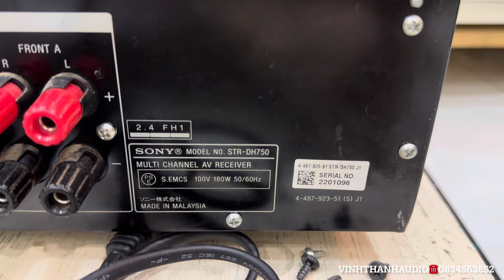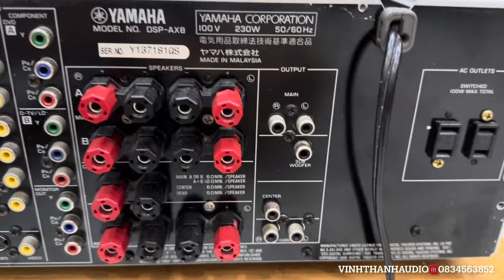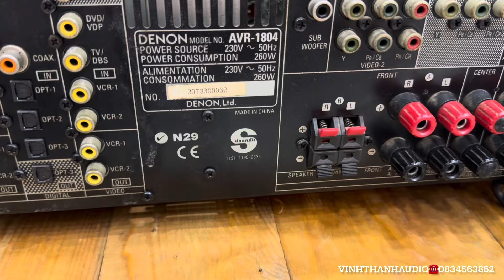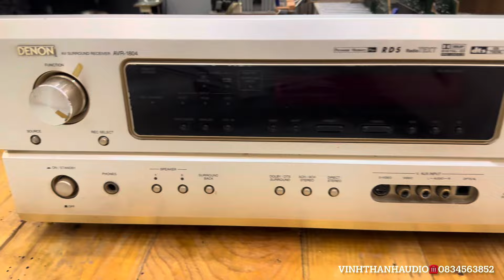Amply chơi nhạc cổng Quang, Bluetooth giá từ 2trxx ☎️0834563852